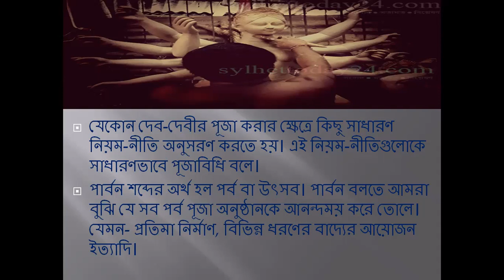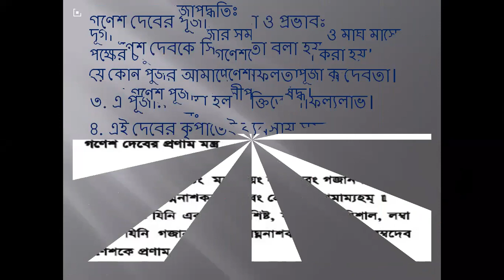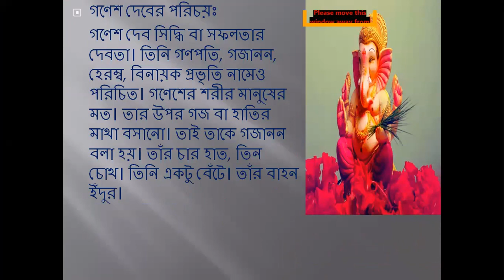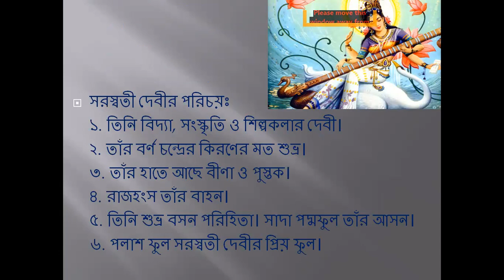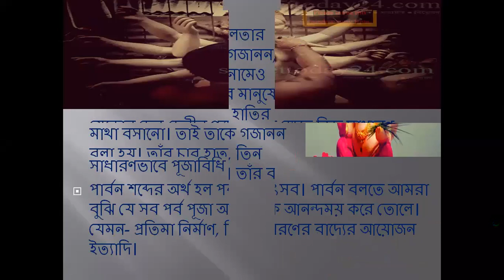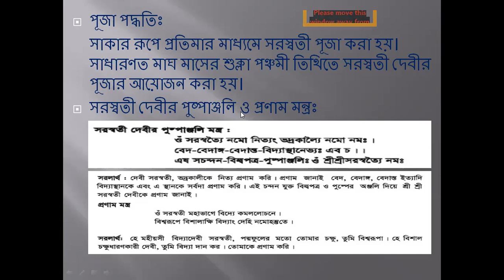হিন্ধু ধর্ম ও নৈতিক শিক্ষা- ষষ্ঠ শ্রেণীঃ পঞ্চম অধ্যায়